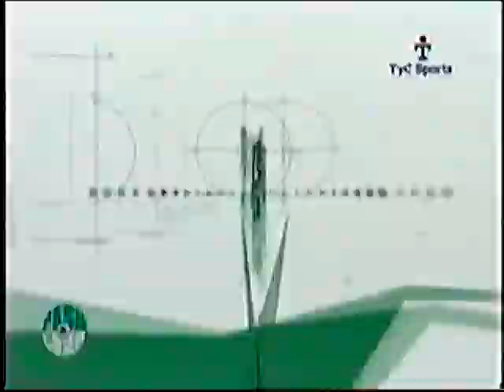San Lorenzo vs River Plate 2005 - Resumen Paso a Paso.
SINTESIS DEL PARTIDO:

SAN LORENZO: Agustín Orión; Adrián González, Walter García, Jonathan Bottinelli, Celso Esquivel; Pablo Zabaleta, Jorge Ortiz, Jonathan Santana, Pablo Barrientos; Ezequiel Lavezzi y Germán Herrera. Director técnico: Gabriel Rodríguez.

RIVER: Franco Costanzo; Carlos Diogo, Javier Gandolfi, Fernando Crosa, Federico Domínguez; Luis González, Javier Mascherano, Víctor Zapata; Marcelo Gallardo; Gastón Fernández y Ernesto Farías. Director técnico: Leonardo Astrada.

GOLES: en el primer tiempo, a los 8 minutos, Zapata (R) y, a los 22, Herrera (SL). En el segundo tiempo, a los 37 minutos, Zabaleta (SL) y, a los 44, Eduardo Coudet (SL).
CAMBIOS: en el segundo tiempo, a los 10, José Sand (R) por Fernández; a los 17 minutos, Rubens Sambueza (R) por Zapata; a los 20, Walter Montillo (SL) por Lavezzi; a los 31, Eduardo Coudet (SL) por Montillo y, a los 35, Oscar Ahumada (R) por Diogo.
INCIDENCIAS: en el segundo tiempo, a los 43 minutos, fue expulsado Gandolfi (R).

CANCHA: San Lorenzo.
ARBITRO: Gabriel Brazenas.